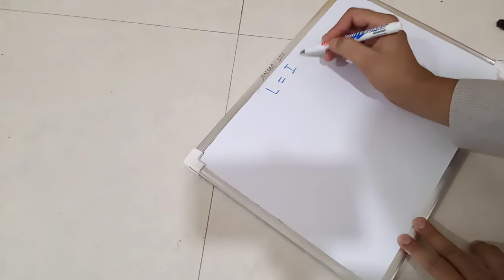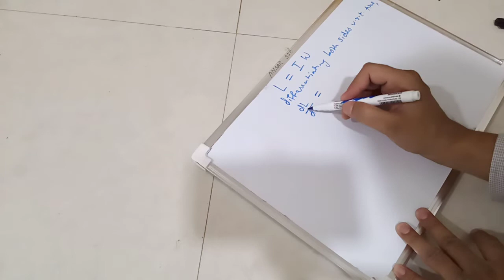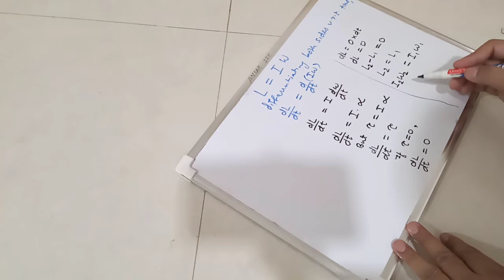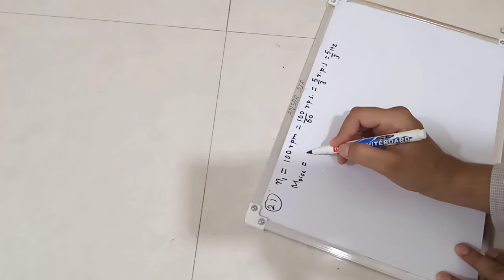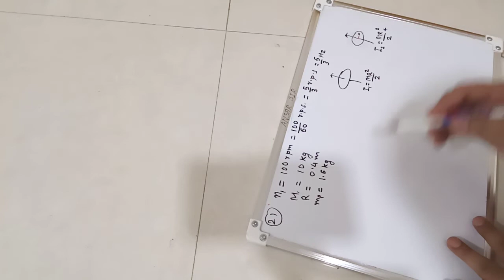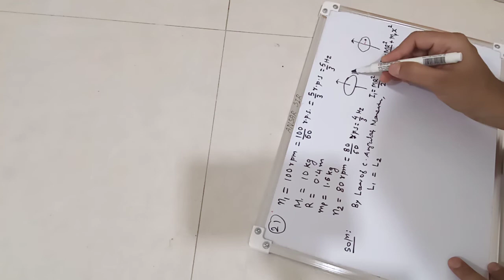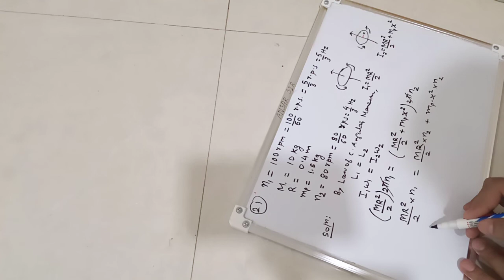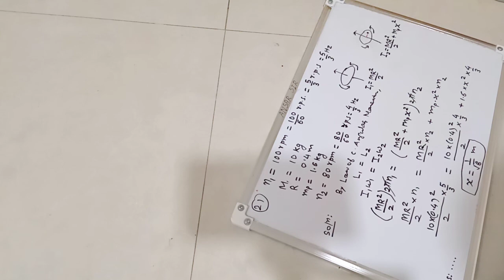XII PHY. NUM. 21 DOUBT ASKED BY RITESH SOLVED BY ANSAR SIR